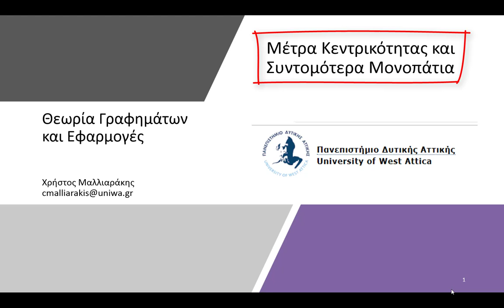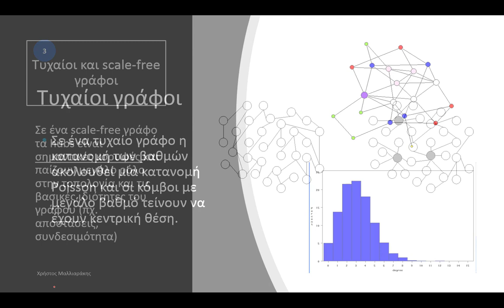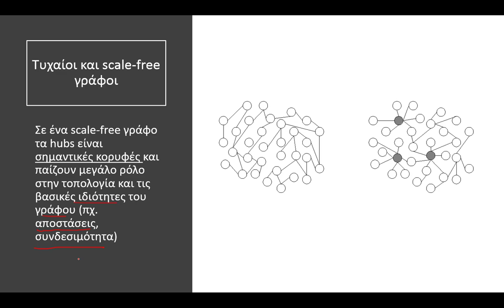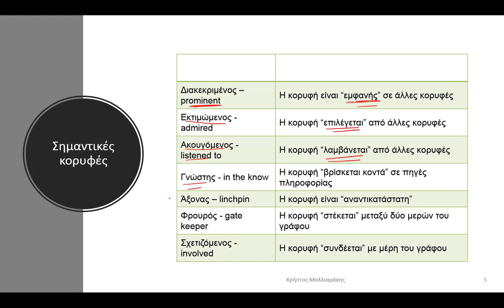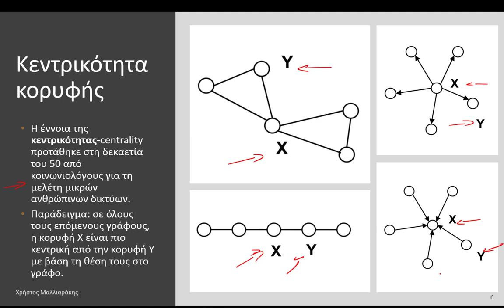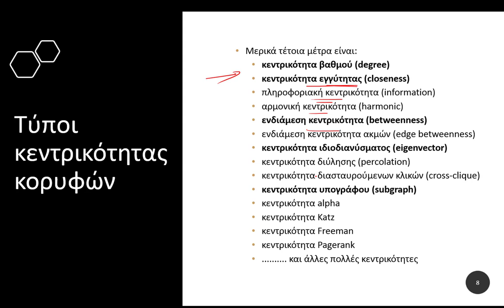1. Κεντρικότητα στην Θεωρία Γραφημάτων | Τυχαίοι Γράφοι, Σημαντικές Κορυφές, Κεντρικότητα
1. Κεντρικότητα στην Θεωρία Γραφημάτων | Τυχαίοι Γράφοι, Σημαντικές Κορυφές, Κεντρικότητα